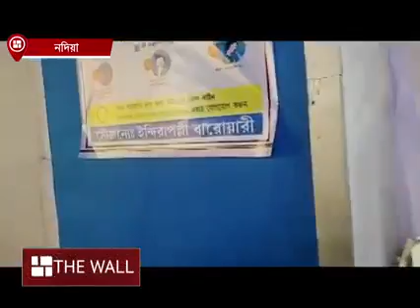ঝাড়গ্রামের থানায় গুলি লেগে আহত পুলিশকর্মী